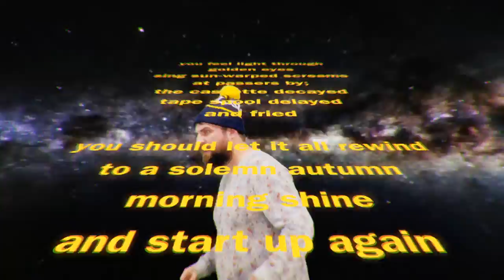Pictish Trail - 'After Life' (Official Video)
'After-Life' is the latest single to be taken from Pictish Trail's album 'Future Echoes'.

Directed by James Hankins
Filmed by James & Mark Hankins
Edited by James Hankins